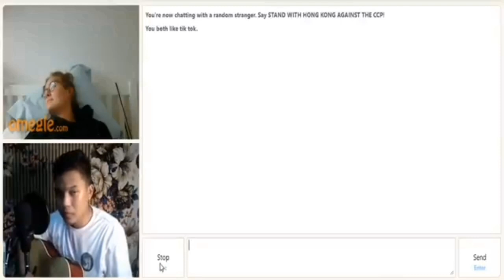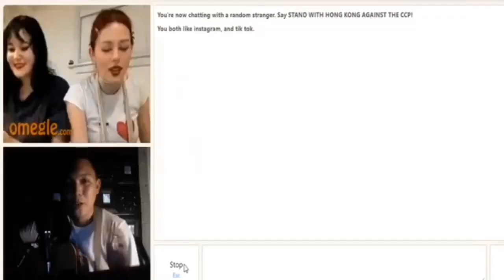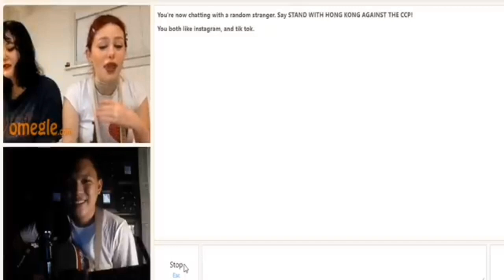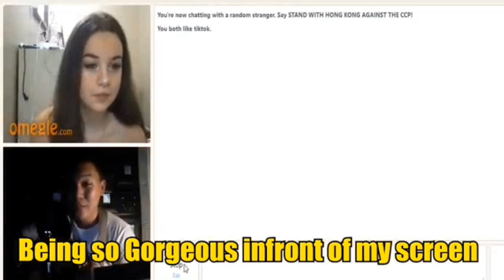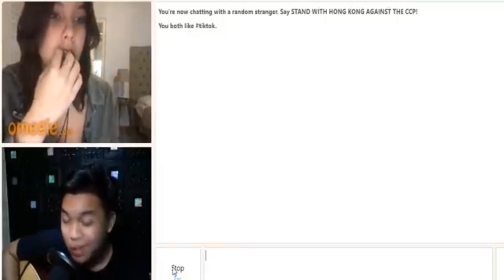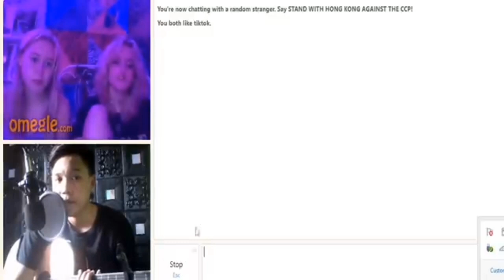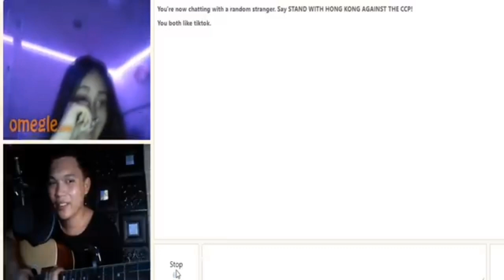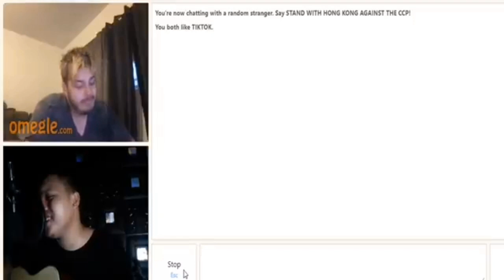serenade / singing to strangers | omegle...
dance...vibes and music
spreading positivity and good vibes